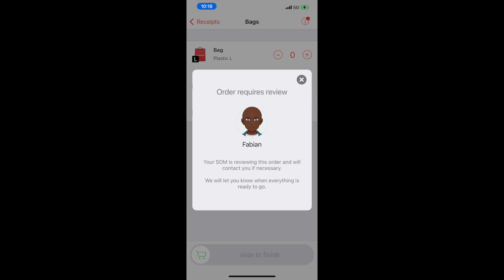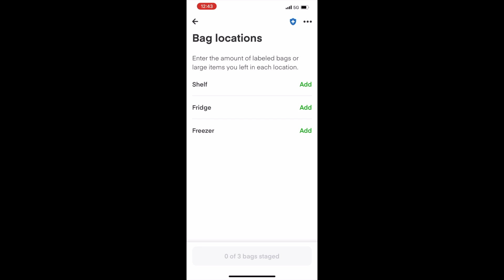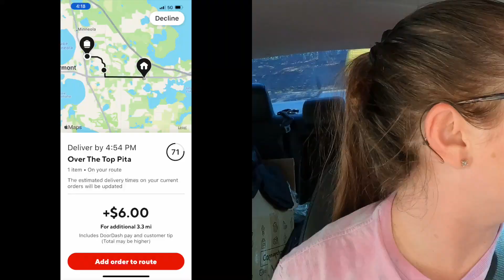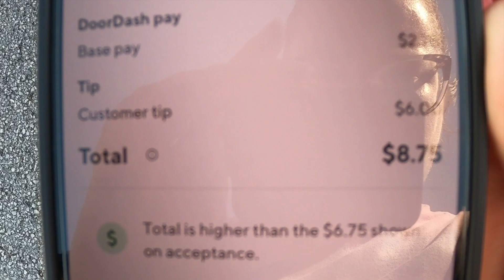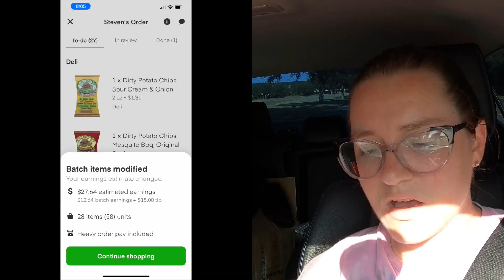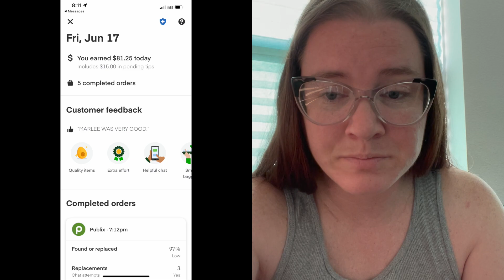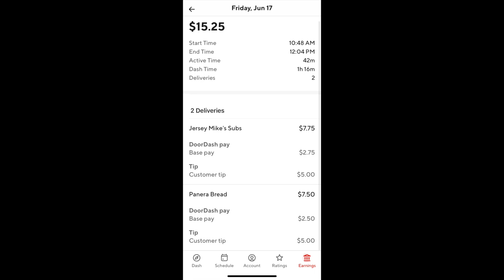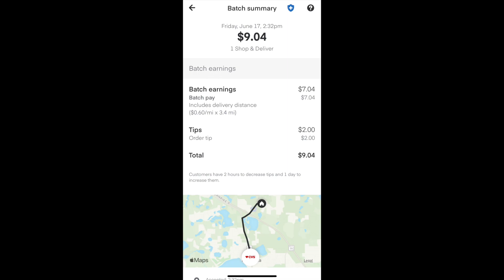DOORDASH, UBER EATS, CORNER SHOP, AND INSTACART MULTI APP TOTALS | SHOP ONLY PUBLIX SET UP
🤑 LOVE SHOPPING? Try my code : MARLEES741DC to sign up with Instacart

(Using my codes does give me a bonus as well, I appreciate everyone who uses them and does the required amount of rides for me to recieve a bonus also! )

I USE THE UPSIDE APP TO GET CASH BACK WHEN I GET GAS!
SO FAR I HAVE GOT OVER $650 IN GIFT CARDS FOR USING IT!

💰 Want to earn money by scanning all your receipts from shopping? I use the fetch app and have about $100  so far! If you use my code it helps me get a little bonus! You'll get a bonus to when you scan your receipts!!
Code : 4FXP2R